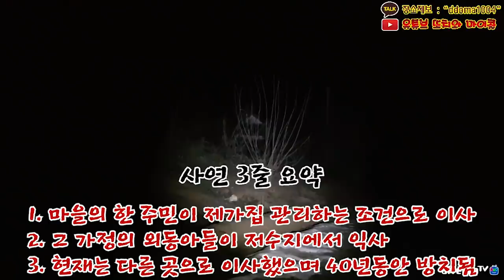[폐사당] 실제상황!! 이콜이 빙의 경보 발령....